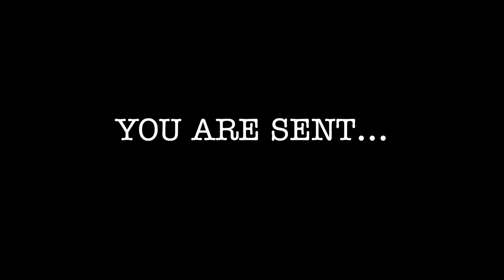Giving Thanks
What is it we are thankful for? In this season of thankfulness and this upcoming season of giving, what is it we are most thankful for?